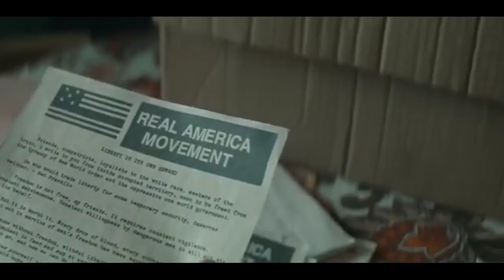Netflix In the Shadow of the Moon Movie Ending Explained in hindi/Spoiler talk.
Hi dosto aaj hum Review karegey Netflix In the Shadow of the Moon Movie Ending Explained in hindi/Spoiler talk.
In the Shadow of the Moon
In the Shadow of the Moon Movie Explained in Hindi
In the Shadow of the movie honest review
In the Shadow of the moon Ending Explained in Hindi
Ending Explained in the Shadow of the moon
ARHAAN ENTERTAINMENT
In the Shadow of the Moon Ending Explained by Arhaan Entertainment

   ARHAAN ENTERTAINMENT
By profession I m-Embroidery Designer(Art).